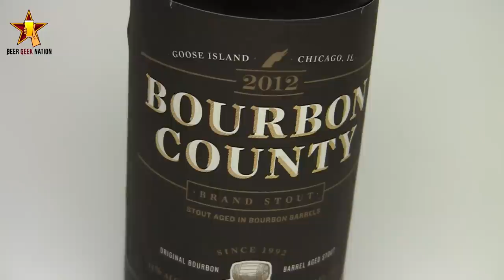Goose Island Bourbon County Stout (2012 Batch) | Beer Geek Nation Craft Beer Reviews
Bourbon County Brand Stout
Goose Island
15%  ABV
Beer Geek Nation Rating: A+

"I really wanted to do something special for our 1000th batch at the original brewpub. Goose Island could have thrown a party. But we did something better. We brewed a beer. A really big batch of stout-so big the malt was coming out of the top of the mash tun. After fermentation we brought in some bourbon barrels to age the stout. One hundred and fifty days later, Bourbon County Stout was born-A liquid as dark and dense as a black hole with a thick foam the color of bourbon barrels. The nose is a mix of charred oak, vanilla,carmel and smoke. One sip has more flavor than your average case of beer. It overpowers anything in the room. People have even said that it's a great cigar beer, but I haven't yet tried a cigar that would stand up to it." Brewmaster Greg Hall